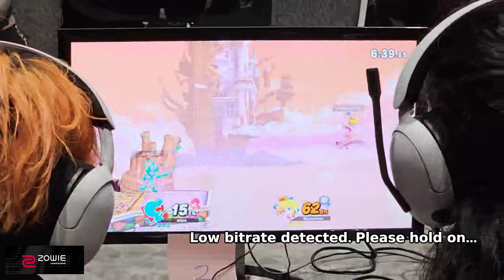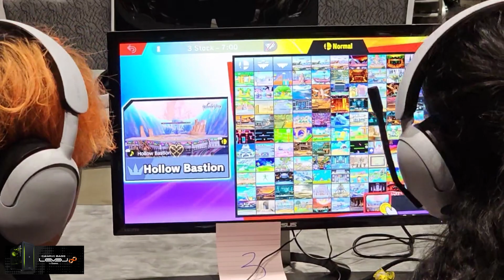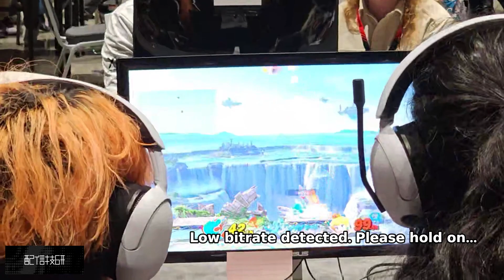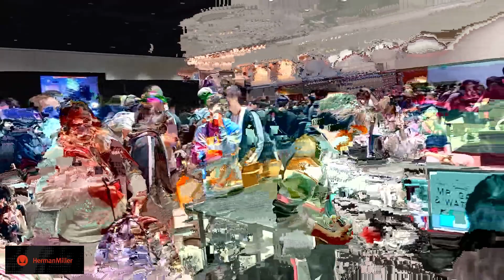MuteAce (Peach) vs MiYa ミーヤー (Mr. Game and Watch) - Genesis X | 17 Feb '24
Please follow Gackt's socials
- Twitch.tv/gackt_N
- Twitter.com/gackt_N